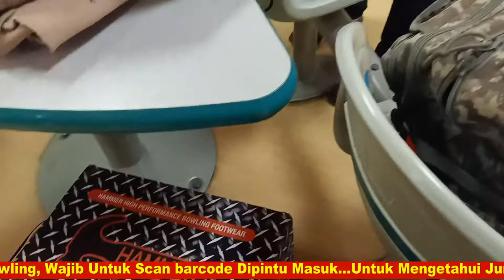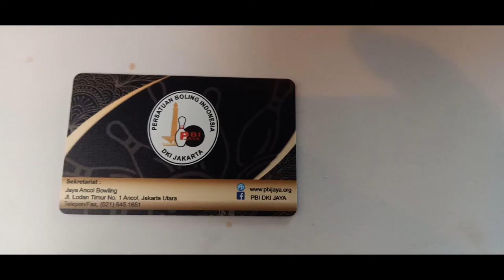Berlatih Bowling Kembali di AGBC Jkt, Dimasa Pandemi Covid-19 Setelah Setahun Absen Bermain Bowling